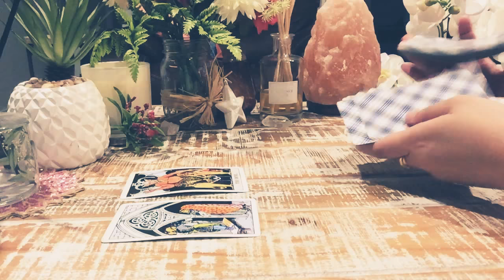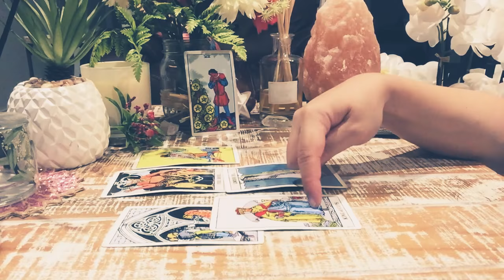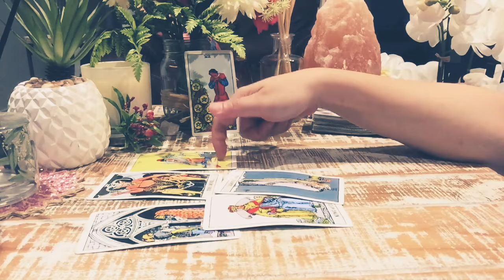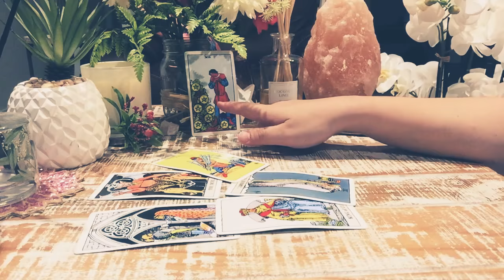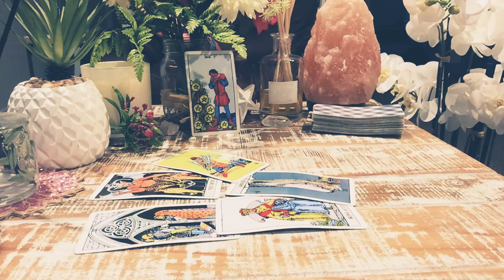SAGITARIUS💕Weekend Bonus March 29-31 2019; OPEN your EYES the EVIDENCE IS SO REAL!